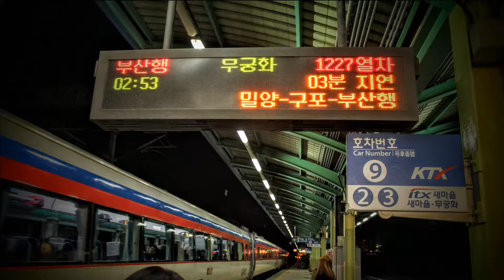늘 지금처럼 1920x1080 2016 01 27